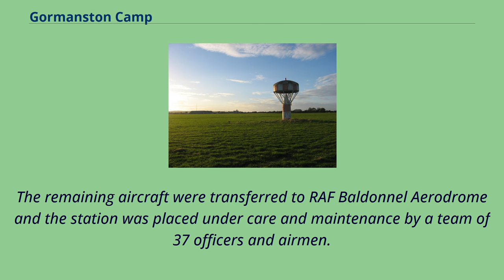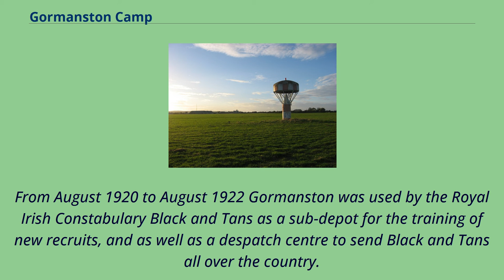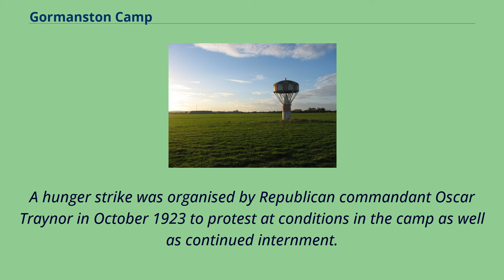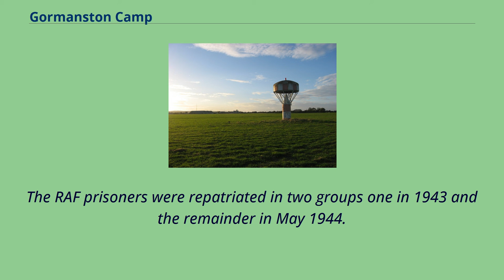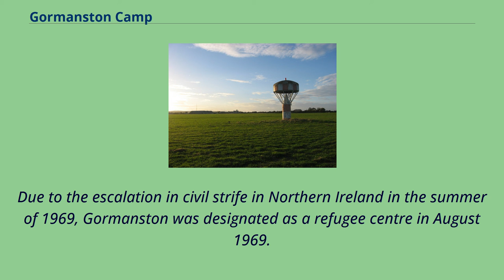Gormanston Camp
Gormanston Camp （Irish: Campa Rinn Mhic Ghormáin） is a military camp in Ireland and consists of approximately 260 acres.
It is used for air-ground and air-defence training.
It is located between Balbriggan and Drogheda along the east coastline of Ireland in County Meath in close proximity to the M1 Motorway and Gormanston railway station.
The camp started life as a Royal Flying Corps training depot as RFC Gormanston during the First World War in 1917.
On 1 April 1918 the RFC was amalgamated with the Royal Naval Air Service to form the Royal Air Force and the airfield became RAF Station Gormanston.
After the end of the War the aerodrome there started to be wound down, so by the end of January 1920.
The remaining aircraft were transferred to RAF Baldonnel Aerodrome and the station was placed under care and maintenance by a team of 37 officers and airmen.
The Irish War of Independence did not have any effect on the winding down of Gormanston, as aircraft were not deemed to be of any use to the guerrilla type of war that was taking place.
From August 1920 to August 1922 Gormanston was used by the Royal Irish Constabulary Black and Tans as a sub-depot for the training of new recruits, and as well as a despatch centre to send Black and Tans all over the country.
The officers were responsible for a policy of drunken violence beating up local communities.
Andy Cope, deputy of the British commander-in-chief in Ireland, General Sir Nevil Macready, visited Gormanston and Balbriggan after the outrages; he and Sir Mark Sturgis concluded that the RIC was not out of control,
but the reprisals were the fault of poor leadership from the officers, as well as lack of training and drill.
The evacuation of the force was meant to be complet...